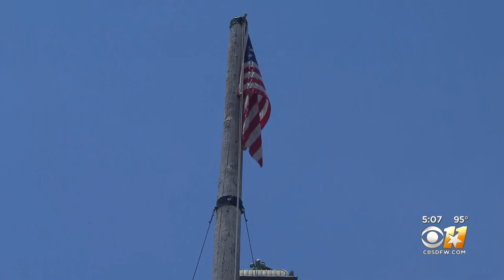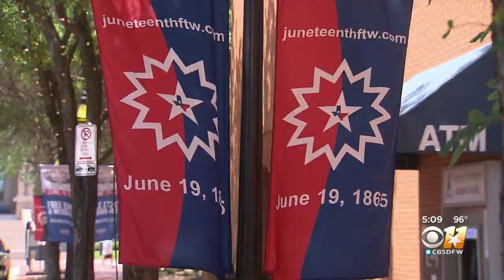Juneteenth Flag To Fly At Tarrant County Courthouse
In a spot where the stars and striped fly every day, Tarrant County leaders agreed to have a slightly different star and stripes raised for a day.